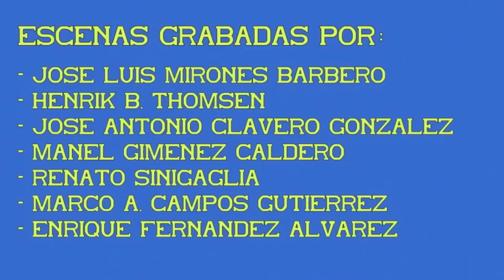Locomotora S/333.000. UNE de Tracción. 14ª Parte.